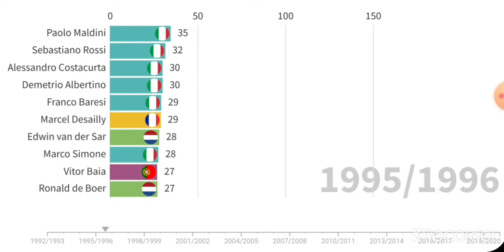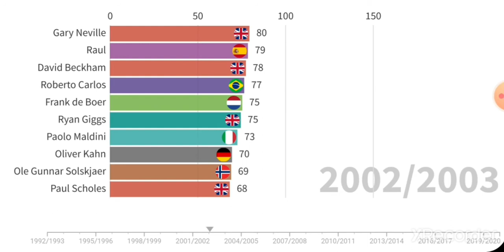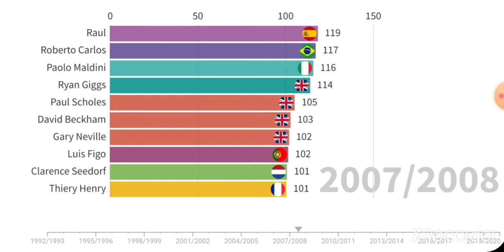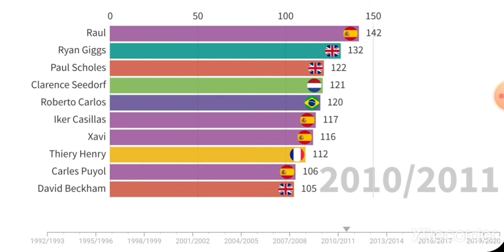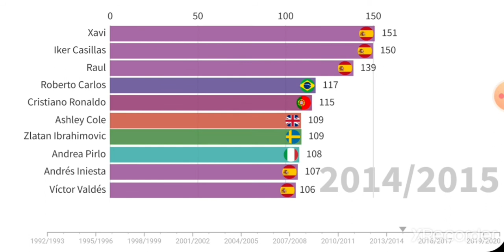Active football players with the most UEFA Champions League matches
The 2021/2022 edition of the UEFA Champions League just kicked-off. Since the rebrand in 1992 a total 3.374 official UEFA Champions League matches were played. Do you know which active football players played the most?

This video ranks the top 10 players with the most UEFA Champions League matches per season since the first rebranded edition in 1992/1993 up to the last edition of 2020/2021. I'm sure you will enjoy coming across some of football's most legendary names in this video.

Also, please leave behind a comment if you have special sports data requests.

Vizualization: flourish